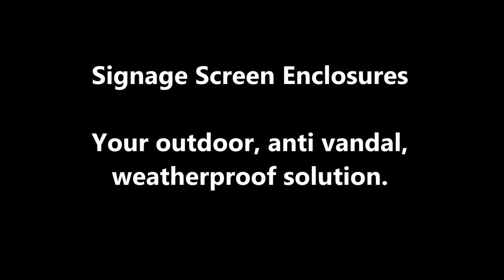Signage screen enclosures US Europe +44 (0) 843 2893717 Call Us Today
Signage screen enclosures.

Signage screen enclosures are used throughout the world to provide protection for commercial grade displays, digital signage and interactive screens.

We manufacture and supply these outdoor signage enclosures and our product range can be seen on our US

Our signage screen enclosures are manufactured from steel, then coated in an outdoor grade paint ensuring that they last years in outdoor settings, this is why our products carry a 7 year warranty – the longest warranty in the industry.

Why use signage screen enclosures?

When a protective housing is used, it allows standard indoor hardware associated with signage to be used outdoors at a fraction of the cost. Our signage screen housings come as standard with thermostatic heating and cooling or even AC units!

An internal screen mount that is VESA compatible is supplied and is adjustable from 75 x 75 to 600 x 400. But what separates our product from the rest in the industry is our high security locking system, as all other manufactures use cheap locks that can be opened easily, not ideal when you are investing heavily into the signage hardware and signage screens!

Signage screen enclosures